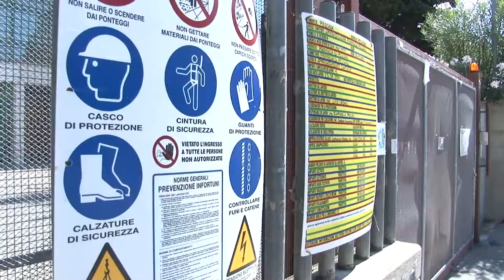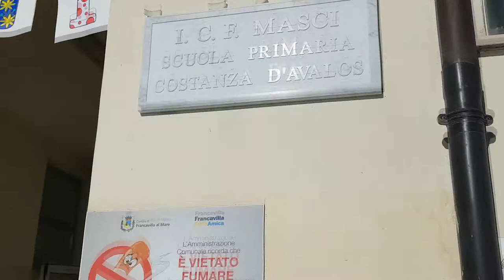Scuola. Schiarita in vista per il Liceo Marconi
Si avvia ad una schiarita la vicenda riguardante il Liceo Marconi di Pescara. Questa mattina l’assessore regionale Quaresimale ha incontrato la Provincia per definire la dislocazione delle varie sedi